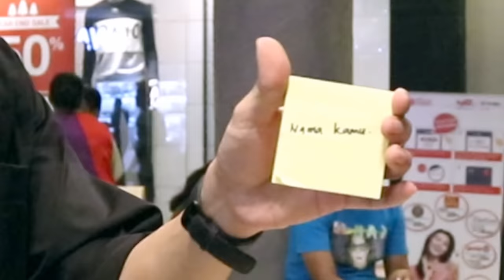"Nama Kamu" Prank Indonesia! Cara Kenalan & Dapet No HP Cewek!! Yudist Ardhana.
AMPUH! Cara Kenalan "Nama Kamu" Prank Indonesia Yudist Ardhana.

Cara berkenalan dan mendapatkan nomer handphone cewek di jalan atau di mall. Sangat gampang dan mudah sekali!!

Yudist Ardhana, Prankster Magician Indonesia beraksi lagi, kali ini Yudist menunjukkan kepada kalian, bagaimana mudahnya, dengan cara sederhana yang gampang sekali, bisa ditiru oleh siapapun, kita bisa berkenalan dengan wanita, perempuan, cewek yang kita temui di mall, di sekolah, di kampus, ataupun di jalanan manapun! Bahkan tehnik ini bisa digunakan oleh wanita juga untuk berkenalan dengan laki2!

Dan lebih jauh lagi, bahkan sebenarnya kalian tidak hanya bisa kenalan dan dapat nomer HP saja, kalian bisa menantang orang itu bertaruh apa saja, misalnya pelukan, traktir, cium, dan lain sebagainya.. Berimajinasilah seluas mungkin kawan-kawan...

Original Ide oleh DTB PRANK.

Lokasi : Level 21 Mall Denpasar BALI.

Tulis komentar di bawah, ide-ide prank jail kalian, saya akan coba lakukan di video berikutnya..